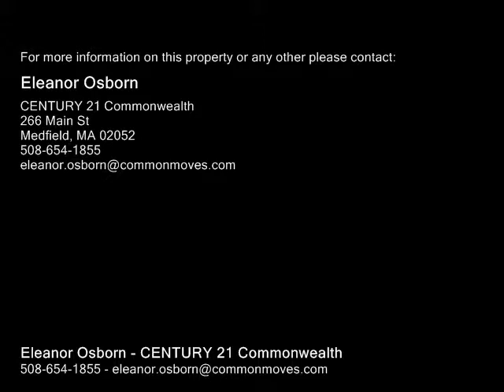15 LAVENDER STREET Millis, MA 02054 - Single-Family Home - Real Estate - For Sale -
15 LAVENDER STREET Millis, MA 02054  SingleFamily Home  Real Estate  For Sale  What a convenient location for this charming Village Colonial on a side walk lined street w easy access to everything downtown! Room sizes are generous updated windows allow ample natural light high ceilings also lend to the spacious feeling throughout. Enter the home via enclosed porch at the front door this space is very usable for three seasons or through the mudroom off the drive. Once inside, a combination of modern updates with some of the period architecture create a feeling of warmth and comfort. Hardwood flooring is exposed in the Living and Dining Rooms & possibly is under the first floor hall carpet. The Kitchen boasts stylish updated Cabinetry & Gas range for cooking. A full Bath w Shower is accessed through a pocket door off the DR, creating the possibility for 1 floor living. 3 BR up & full Bath complete the Living area inside. To the rear is a detached 2 Car Garage w stairs to loft storage. Quick Close Possible  come to the 1st Open House Sun 11301!

Eleanor Osborn
CENTURY 21 Commonwealth